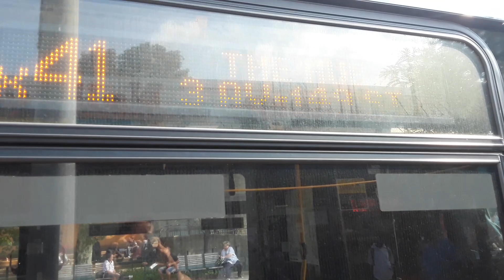MTA: New Flyer XD60's [4789]/[4765]|NovaBus LFSA [1231] Bx41 buses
White Plains Road & East Gun Hill Road
2013 New Flyer XD60 #4789 on the Bx41 local To The Hub-3rd Avenue-149th Street (2) (5) Station
2012 New Flyer XD60 #4765 on the Bx41 local To The Hub-3rd Avenue-149th Street (2) (5) Station
2010 NovaBus LFSA #1231 on the Bx41 local To The Hub-3rd Avenue-149th Street (2) (5) Station
[MTA New York City Bus] Gun Hill buses